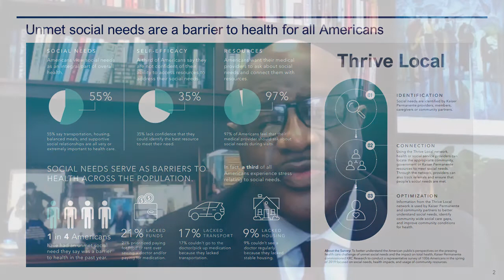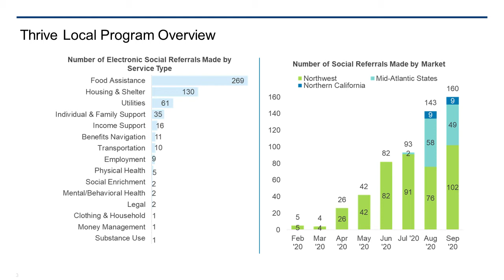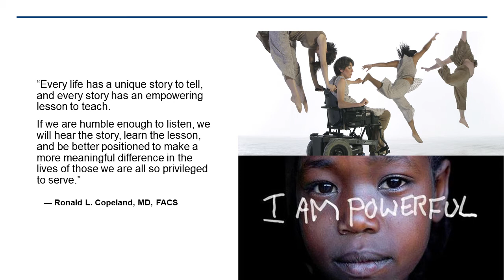Ronald Copeland | Health Care Org. Exemplars in Community Engagement as a Strategy in Building Trust